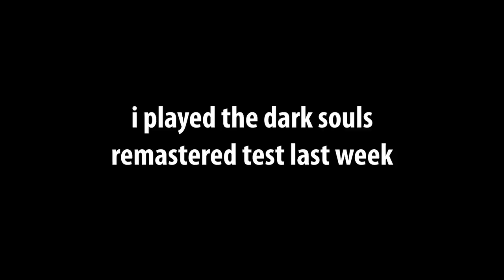dark souls video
music used below:
Main Theme - Diddy Kong Racing
Stress - Justice
Megabits per Second - coda
Yamaha Action - zinger & bacter
Haru yo koi - Yumi Matsutoya (RIGHT VERSION)
End of the Struggle - Dragon's Dogma OST
Invincibility - Kirby Star Allies OST